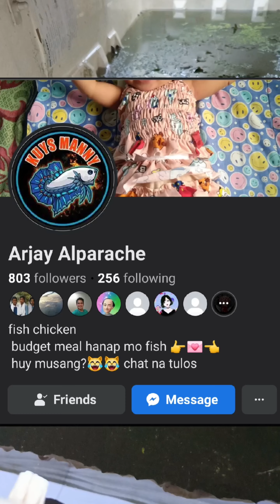ang mahiwagang betta 🤯fishkeeper follow my fb page kung gusto nyo manalo sa mga free raffle ☺️